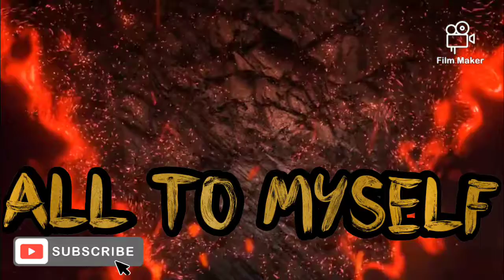All To Myself (Slowed)